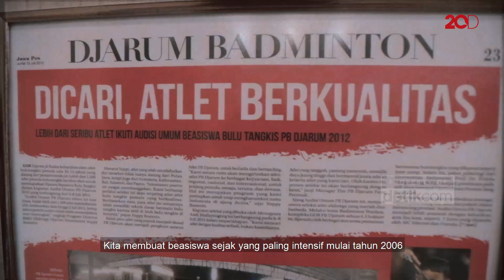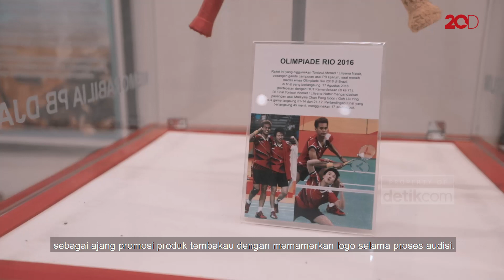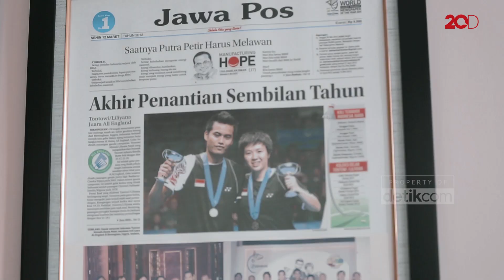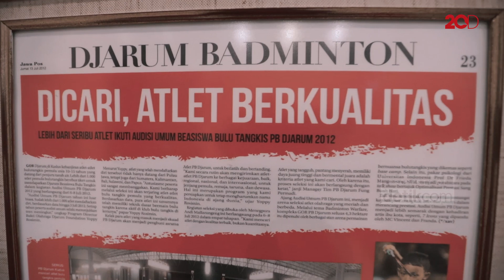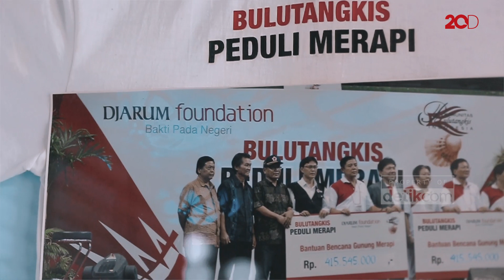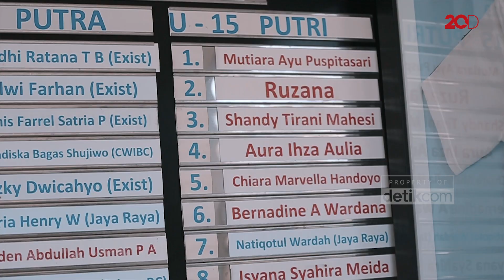Telusur, Pantaskah PB Djarum Disebut Eksploitasi Anak?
Polemik yang sempat menerpa PB Djarum karena tudingan KPAI tentang adanya eksploitasi anak telah berakhir. Namun, mari menilik lagi, pantaskah PB Djarum disebut mengeksploitasi anak binaannya?